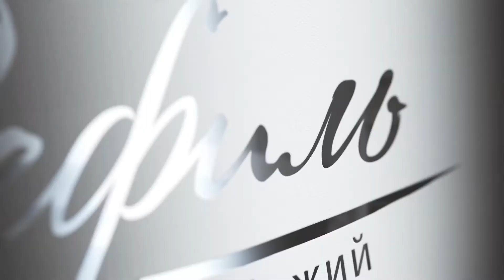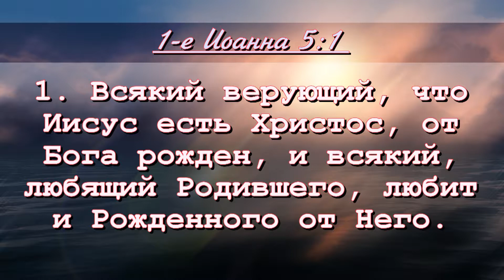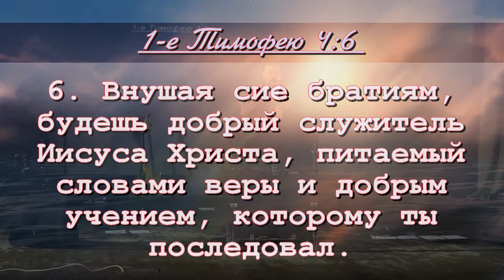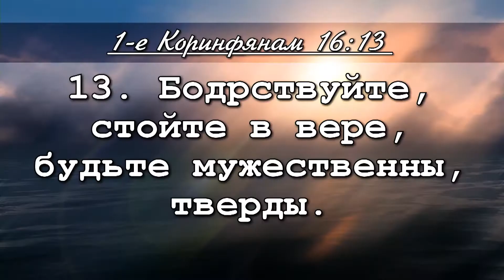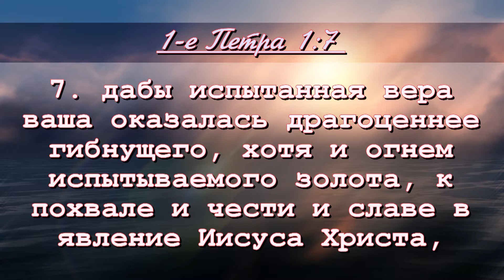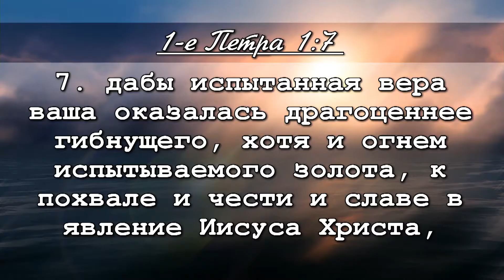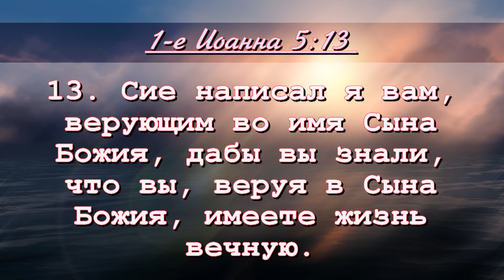Сергей Поднюк - Библия о Спасении - Роль веры в получении спасения - Часть 3 (Вефиль, 22.10.2017)